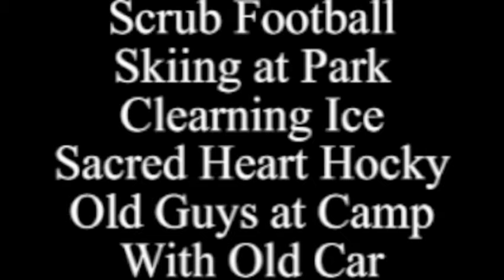Concord, NH - Phonsey Ceriello's 1940 Movie